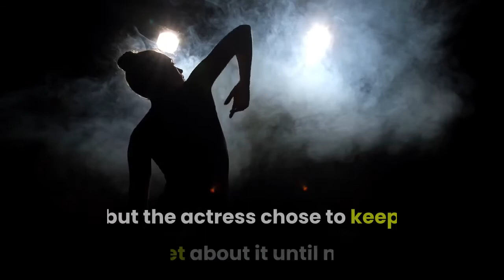Salma Hayek Recalls Near Fatal COVID 19 Battle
Salma Hayek was diagnosed with COVID-19 toward the start of the pandemic and only now is she regaining her strength. It was a near-fatal battle she fought with the virus, but the actress chose to keep quiet about it until now. Hayek opened up about her diagnosis in a new interview with Variety.“My doctor begged me to go to the hospital because it was so bad,” the 54-year-old “Frida” star recalled. “I said, ‘No, thank you. I’d rather die at home.'”For nearly two months Hayek was isolated in a room at the London home she shares with her husband, François-Henri Pinault, and their 13-year-old daughter, Valentina. At one point she was put on oxygen. A year later and Hayek returned to work to shoot Ridley Scott’s “House of Gucci,” which features Lady Gaga and Adam Driver.